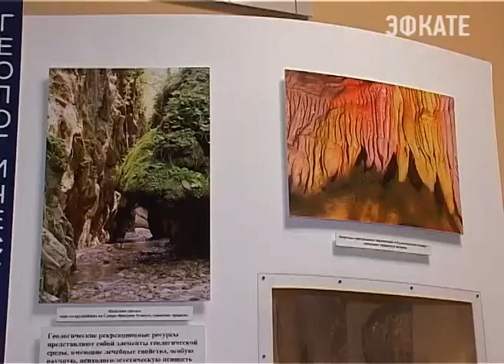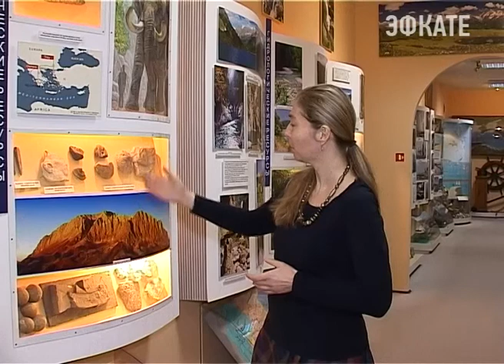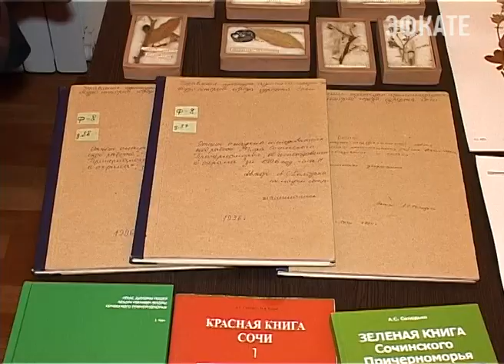Сочи-на дне океана. Это готовы подтвердить сотрудники музея истории города. Новости Сочи Эфкате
Мы продолжаем серию репортажей о Музее истории города-курорта Сочи. Это совместный проект телекомпании ЭФКАТЕ и музея, посвящённый 95-летию этого учреждения культуры. Сегодня стартовали две Всероссийские акции День Земли и Марш парков. Сотрудники музея истории курорта рассказали об удивительных экспонатах, которые хранят секреты уникальной природы Сочинского Черноморья.
Сочи. Новости.
Телеканал Эфкате.